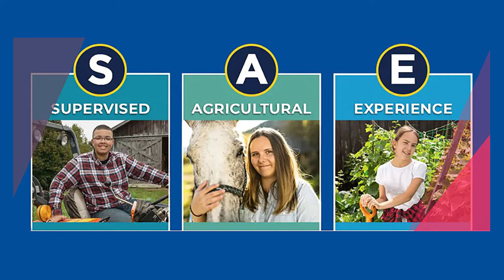Remember FFA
Supports the mission of the Utah FFA Foundation to build partnerships with organizations and individuals for the future of education, agriculture and student leader development. Opportunities to contribute are explained.